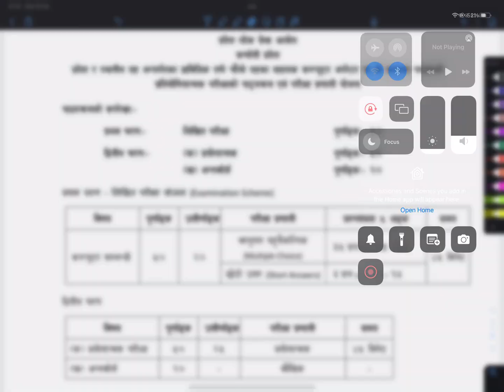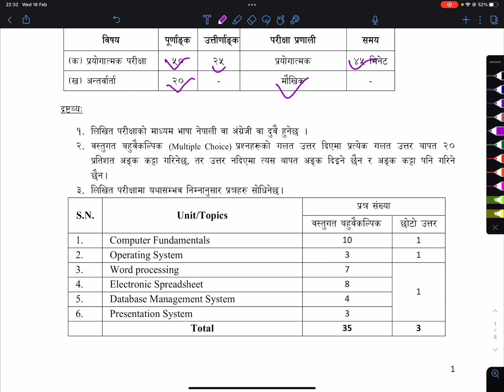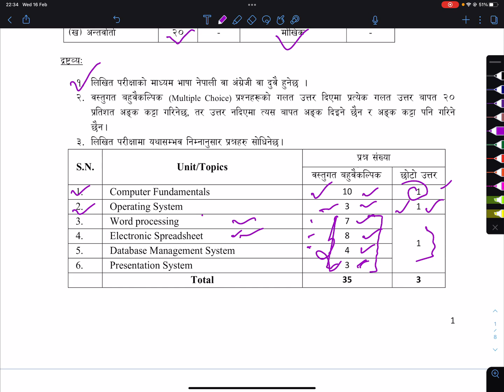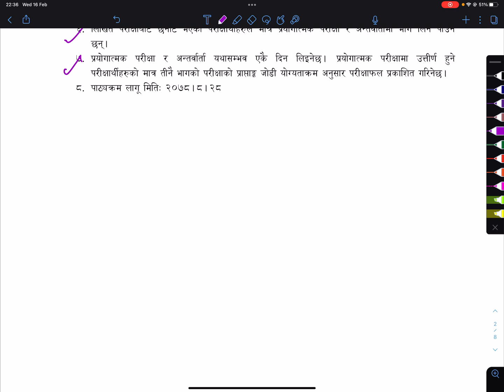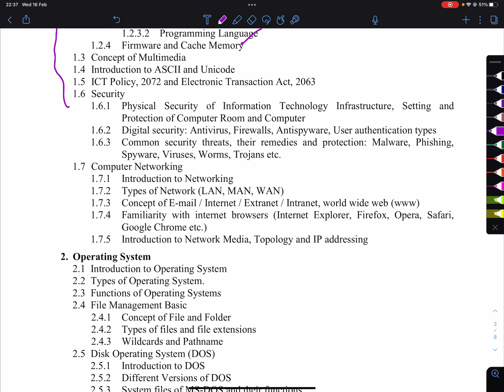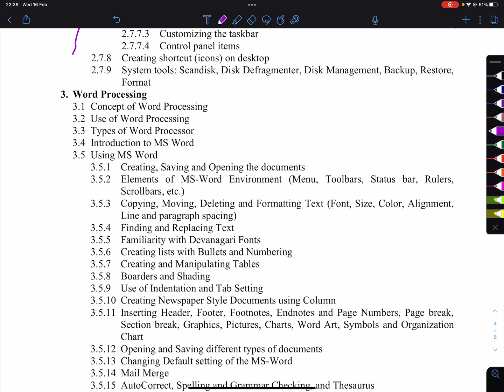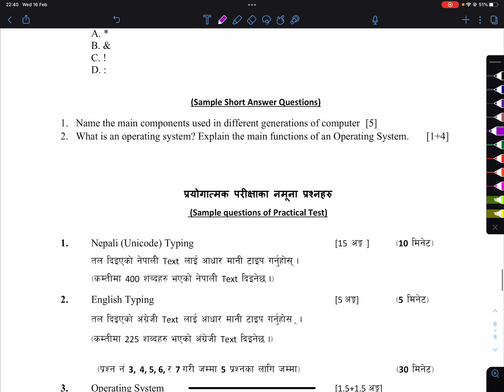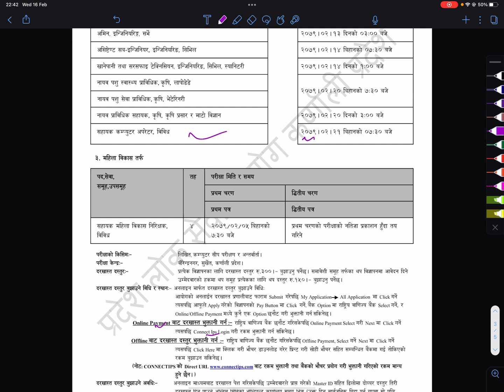Computer Operator 4th Level Syllabus | Loksewa Computer Operator Class